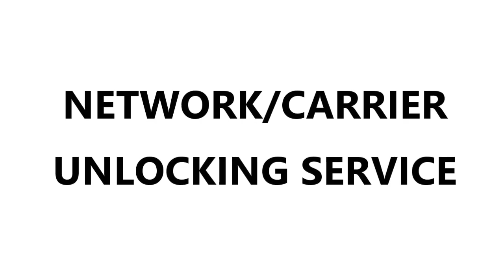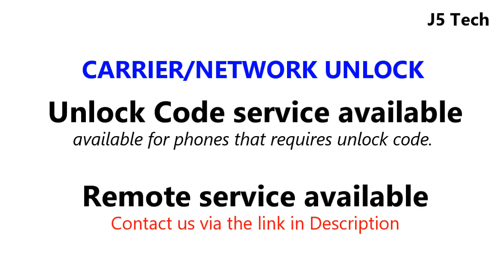Huawei M931 Carrier/Network Unlock | Worldwide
Huawei M931 M932 Sim Unlock / Network Unlock / Carrier Unlock (Unlock Service)

This is not an unlock guide, is an unlock service.

Huawei M931 has different variants, these are M932 and runs on Qualcomm MSM8939 chipset.